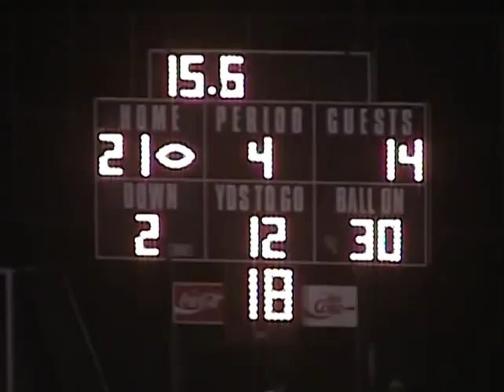2004 Summit vs Washington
DATE: Sept. 10th, 2004
OPPONENT: Washington
LOCATION: Home
RESULT: 21-14 victory for Summit